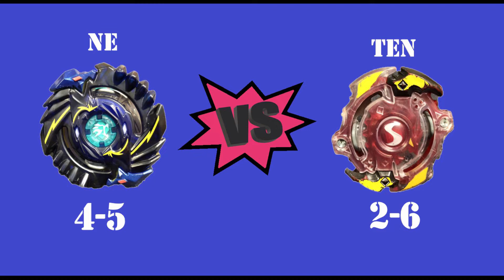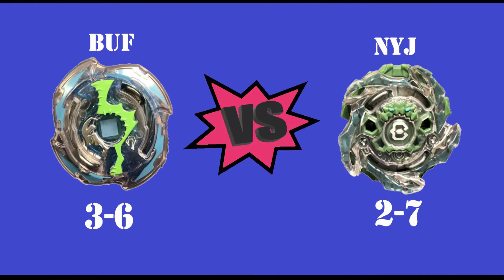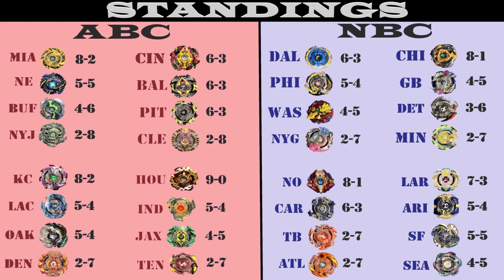National Beyblade League: Week 10 - Next "Burst Madness" Announced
The National Beyblade League will have 32 Beyblades representing all 32 NFL teams.  They will play the regular season which will consist of 16 battles and just like the NFL. The Beyblades with the best records will advance to the playoffs.  Finally the best Beylade from each conference will meet in the first ever Superblade Bowl!